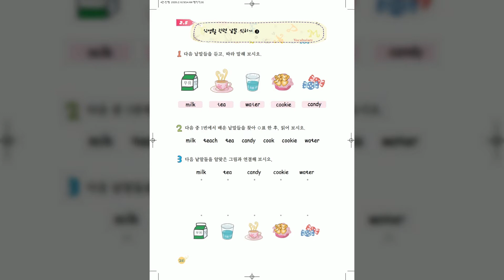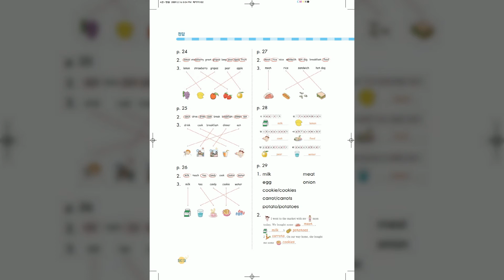2 5 식생활 관련 낱말 익히기 3 기초 튼튼 English Playground 4 낱말의 바다 속으로 ♕Queens Academy♕